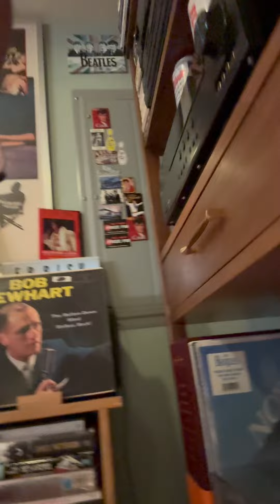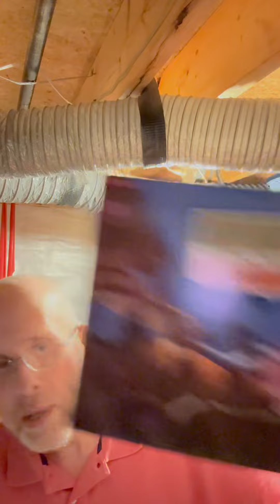top 5 hottest things you can say to a woman